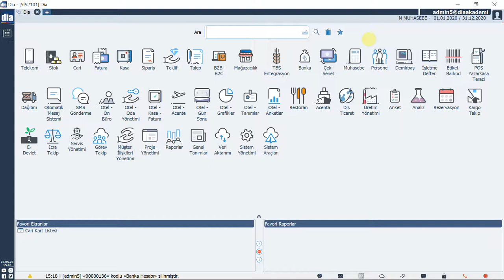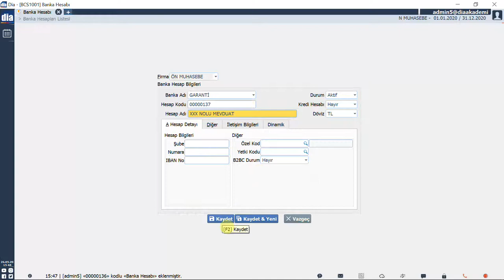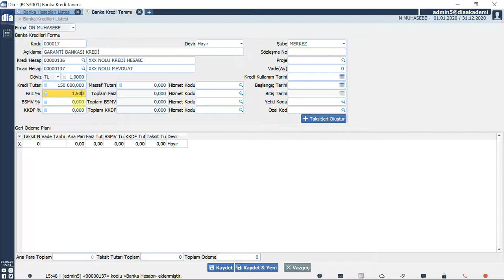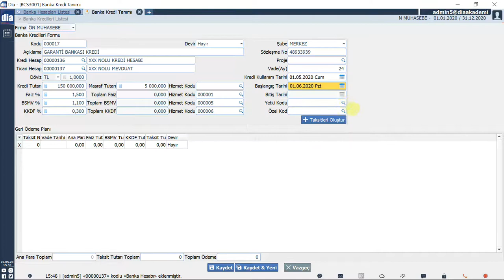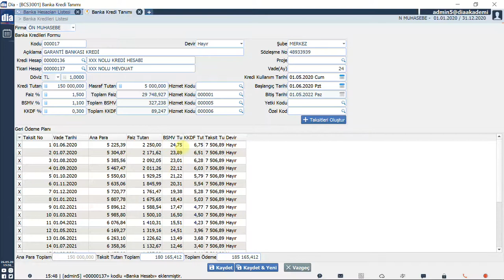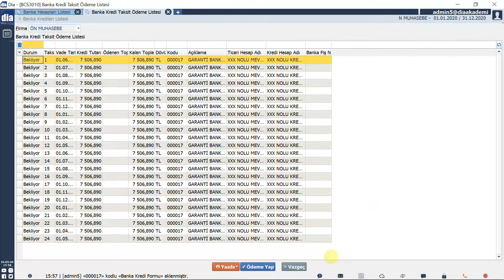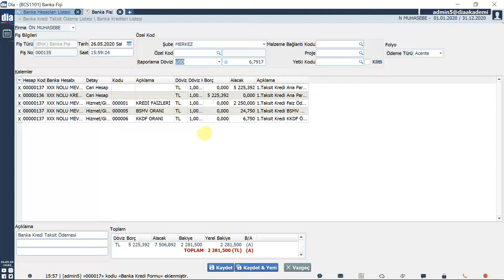DİA Akademi - Banka Kredisi Nasıl Oluşturulur?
Videoda, DİA'da banka kredisi nasıl oluşturulduğu anlatılmaktadır.